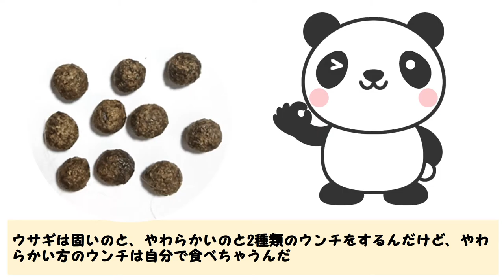【面白いウサギの生態】えっ？兎って自分のウンチを食べちゃうの？【生き物・動物トリビア・雑学】